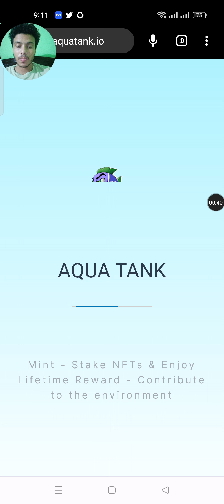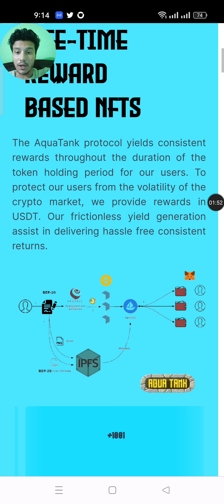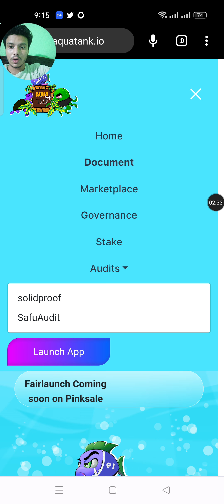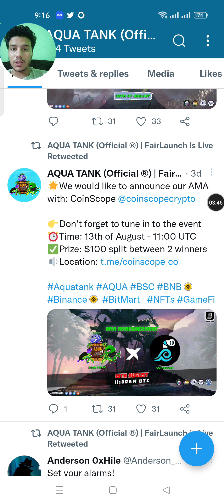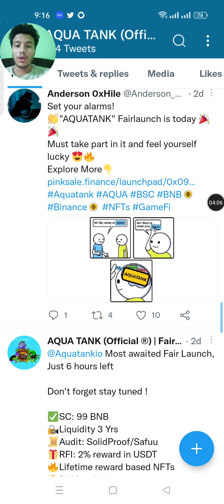NEW BOUNTY AQUA TANK- PLAY- WIN- EARN REVIEW (PART-2)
Aqua tank game is first-ever to introduce marine ecosystem to BSC and Play to Earn Game. It cultivate fishes and other marine life creatures. The players in the game are approved to purchase islands to become sole owner of the land and the marine life encompassing those waters. The owner of this land is also responsible for taking care of and keeping up with its maritime environment